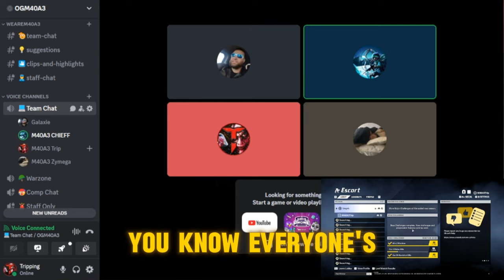xDefiant Beat COD | shortvideo shorttrending xdefiantgame | Ep.2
Hey gamers! 👋 Follow my gaming journey and catch epic Call of Duty montages on:

🚀 **Follow me for Live Streams**:
🎮 **Twitch**: [ Twitch.tv/TrippingOut ]
🎮 **Twitch**: [ Twitch.tv/TrippingOut ]

✨ Your support means the world! Thank you for joining me on this gaming adventure. Leave your feedback in the comments below, and let me know which games you want me to conquer next!

Go check them out if you loved the Track !!!

GAME: Modern Warfare 2 (Ranked Play / COD-League)

Thanks so much for the support on my channel !

Leave some constructive criticism in the comment section below.

Also, if you want me to play a specific game or do something different let me know.

  Handle = Thrust_SeanTrip

Go check me out on TikTok
I showed some of this montage early there as well as a lot of other entertaining content

TIK-TOk - TrippingOutTT

Montage - 'Tripped Out 3'

• TO3 Tripped Out ...

TIK-TOK - TrippingOutTT

Montage - 'Tripped Out 4.5'

• TO4.5 Tripped Out 4.5
TO5 Tripped Out 5